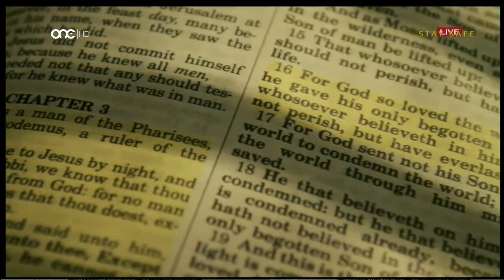Quddiesa Kuljum - 25/04/2020